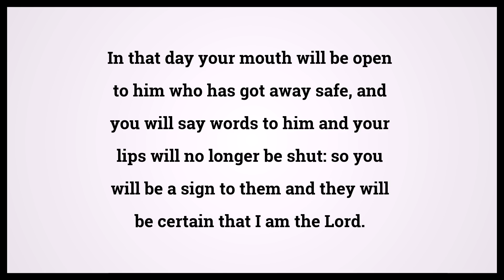Holy Bible Ezekiel 24:27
Video shows Holy Bible Ezekiel Chapter 24 Verse 27: In that day your mouth will be open to him who has got away safe, and you will say words to him and your lips will no longer be shut: so you will be a sign to them and they will be certain that I am the Lord. Powered by MaryTTS. Text taken from Bible in Basic Edition. Bible Ezekiel 24:27